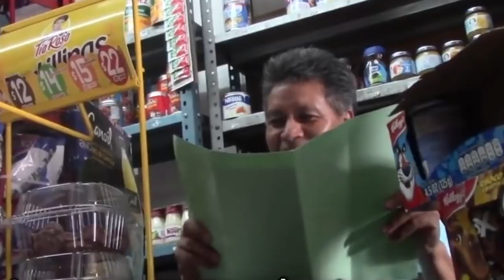100 preguntas en 5 minutos o más si se me da la gana‬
Aquí su dios les responde todo lo que siempre han querido saber por andar de chismosos.

Compra mis máscaras desde cualquier parte del mundo aquí:
LA DORADA: